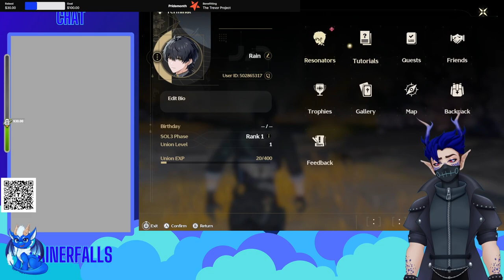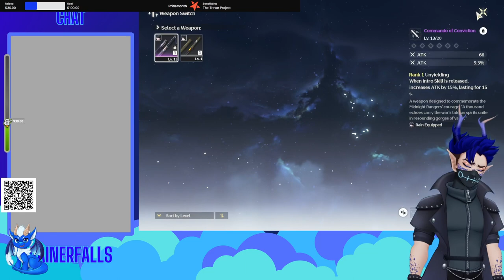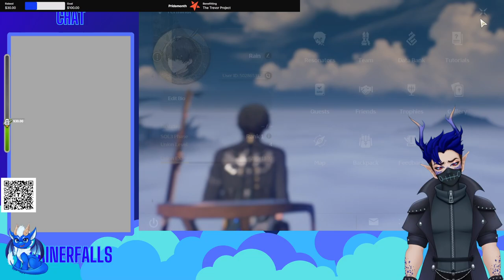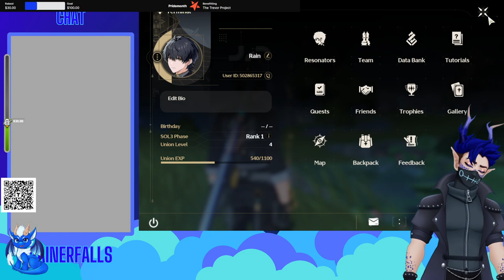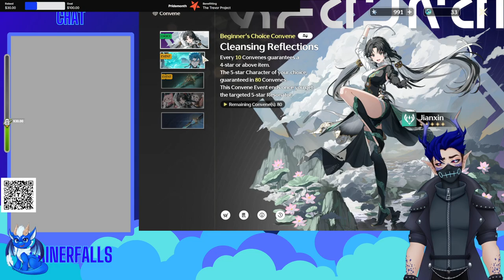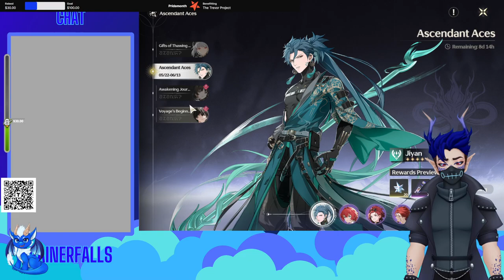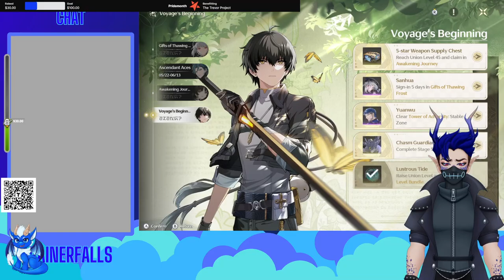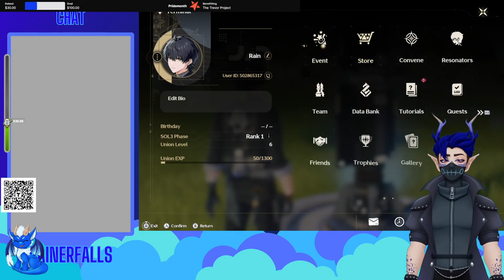Another gacha for my troubles?! First time playing Wuwa!